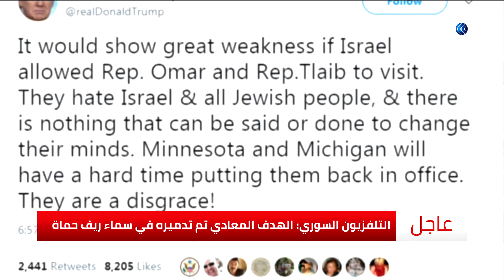إسرائيل تمنع زيارة عضوتين بالكونجرس للقدس بعد دعوة من ترامب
منعت إسرائيل زيارة النائبتين الديمقراطيتين في الكونجرس الأمريكي رشيدة_طليب و إلهان_عمر والتي كانت مقررة للضفة الغربية والقدس الشرقية، وقال رئيس الوزراء الإسرائيلي بنيامين نتنياهو إن منع الزيارة يهدف إلى الحيلولة دون إلحاق الضرر بإسرائيل على حد قوله بسبب تأييدهما حركة مقاطعة إسرائيل وسحب الاستثمارات منها. من جهته قال سفير أمريكا لدى إسرائيل إن واشنطن تؤيد وتحترم قرار إسرائيل منع الزيارة بينما دعا زعيم الديمقراطيين بمجلس الشيوخ إسرائيل إلى الرجوع عن هذا القرار.. مزيد من التفاصيل في سياق التقرير.